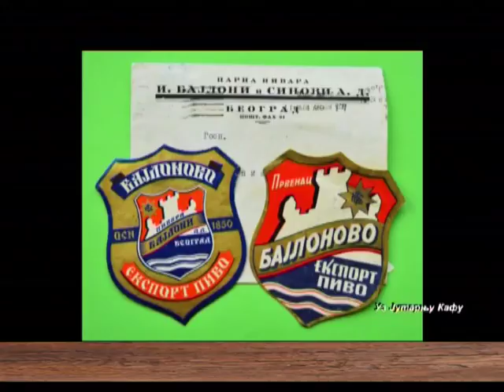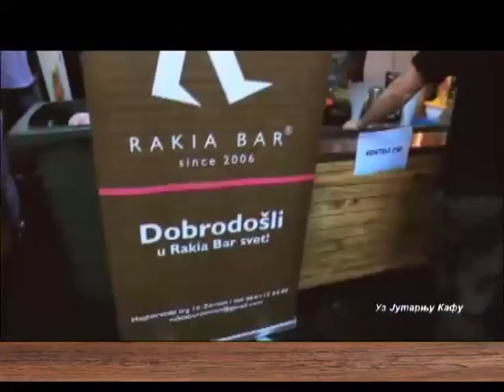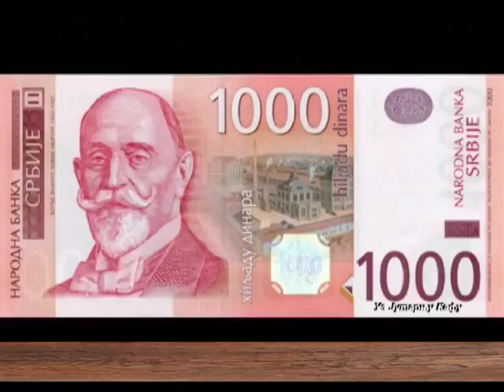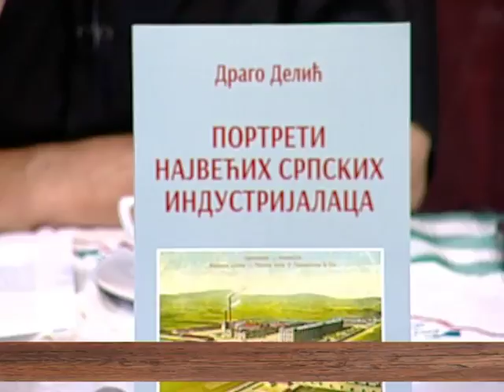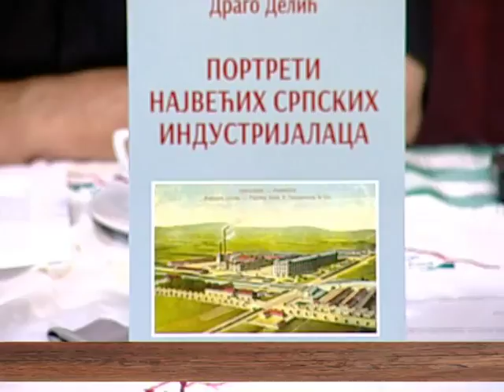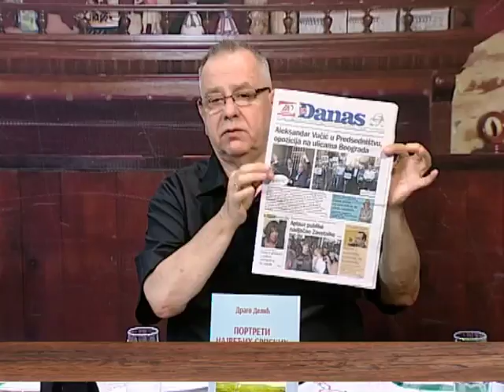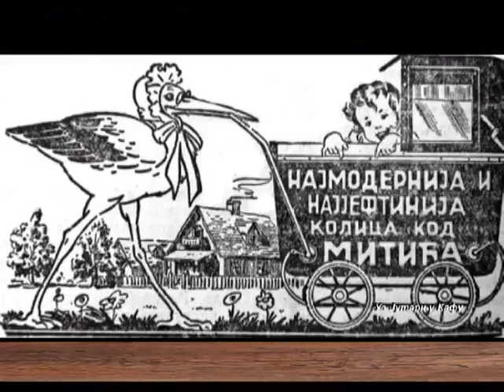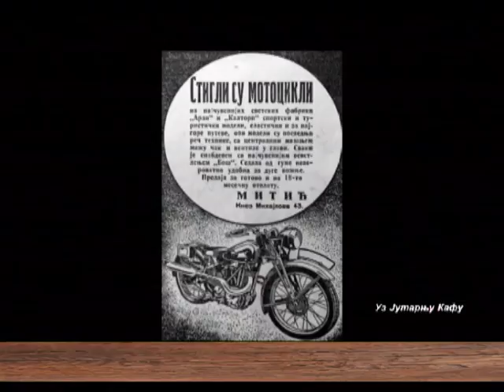EMISIJA UZ JUTARNJU KAFU 01.06.2017. DRAGO DELIĆ by NENAD PAVLOVIĆ